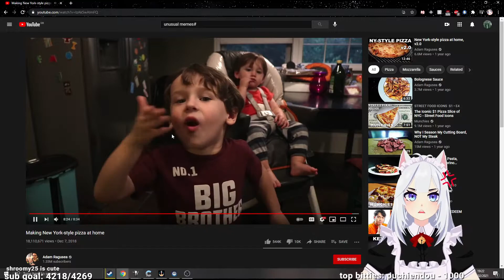"I'm going to f**cking nut..." Unfortunate Timing